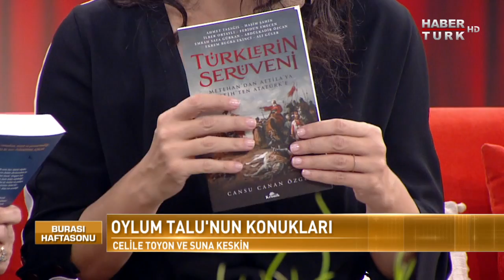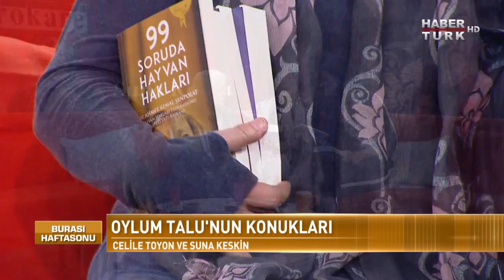Burası Haftasonu - 25 Kasım 2017 (Celile Toyon ve Suna Keskin)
Uzun yıllar tiyatroya emek vermiş usta oyuncular Celile Toyon ve Suna Keskin sanat hayatlarını ve sahnelenen oyunlarını Burası Haftasonu’nda anlatıyor.